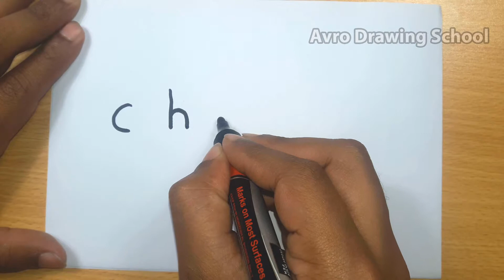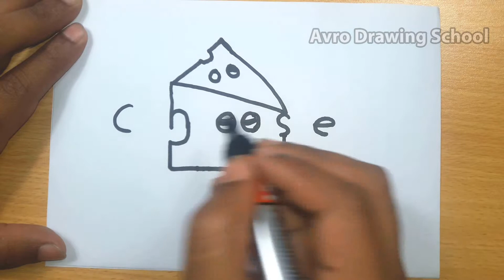How to Turn Words CHEESE into a Cartoon For Beginners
In this video, I will show you, "How to Turn Words CHEESE into a Cartoon For Beginners" which is actually quite easy to draw or make and it looks quite good as well.

Suggestions:
*Adjust the video speed in the video settings.

Drawing is my passion and hobby. This makes me feel very pleased as it relieves me from worldly stress. I love learning different things and sharing it with others. I am really very thankful for all my viewers who appreciate my work and motivate me to make more videos about drawings.

I am inspired by some peoples who come up with excellent ideas and their creativity. In some of my videos, the ideas are not mine and I really want to give the full credit to all those original creators who came up with these outstanding ideas.

Enjoy & Learn drawing with “Pixel Drawing Academy”.